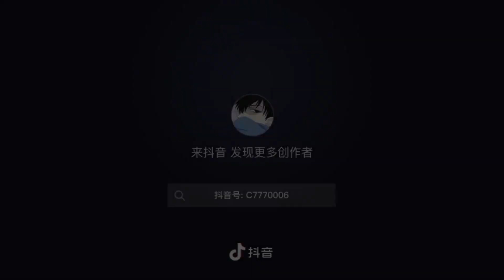【Douyin - Tiktok #72 】Sky: Children of the Light Compilation#douyin#thatskygame#thatgamecompany